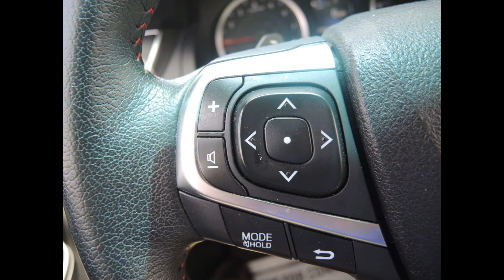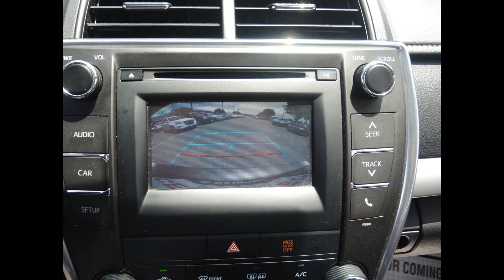2015 Toyota Camry - Colonial Auto Center, Charlottesville